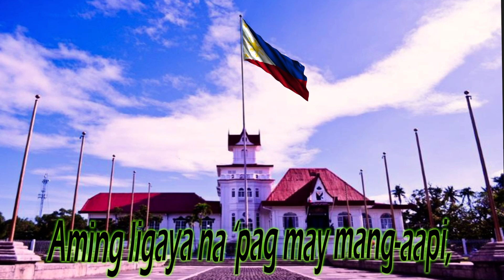Philippine National Anthem "Lupang Hinirang" with Lyrics | Teacher Burnz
Bayang magiliw,

Lupang hinirang,
Duyan ka ng magiting,
Sa manlulupig

Ang mamatay nang dahil sa ‘yo